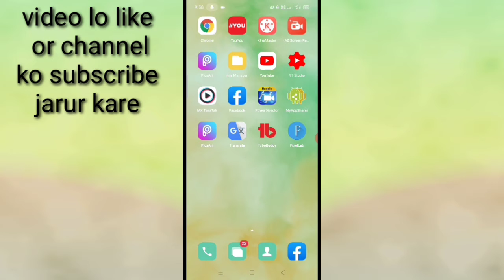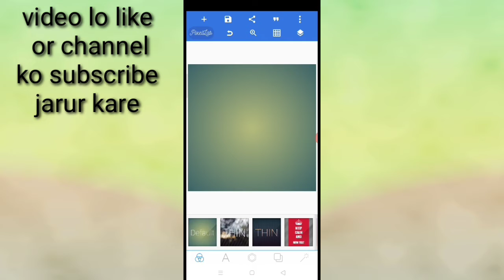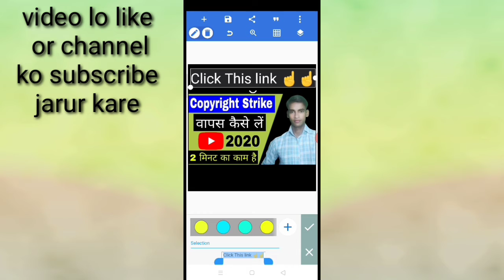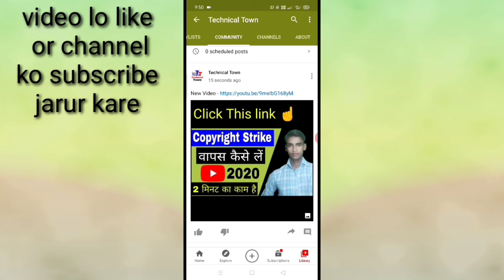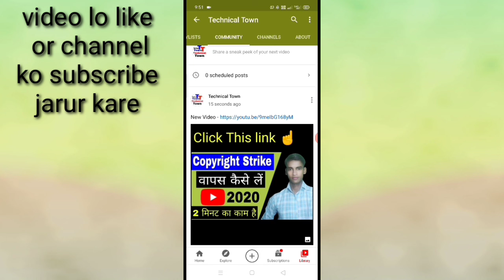YouTube per full community post kaise kare।। how to make full size community post।। community tab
is video mein bataya gaya hai friends ke YouTube per full size community tab kaise kiya jata hai yani ki YouTube ke community tab mein full size photo kaise lagaya jata hai doston is video mein yah bhi bataya Gaya ki full size community post kaise banaya jata hai to agar aap yah sab Janana Chahte Hain To iske liye aap is video ko Shuru Se last Tak jarur dekhiyega
pixellab app ka link niche hai